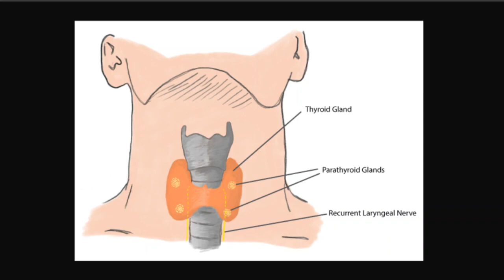Parathyroid glands GK Snippet